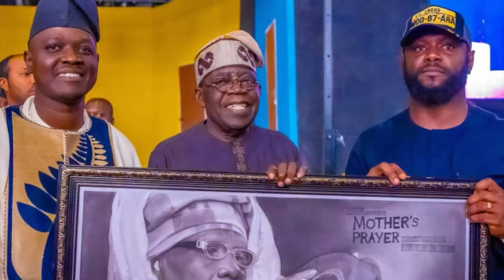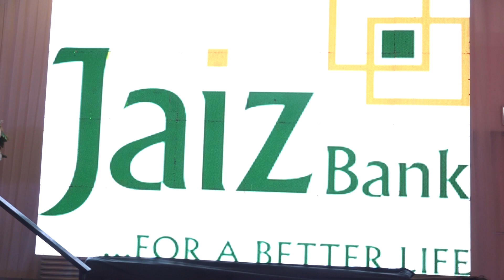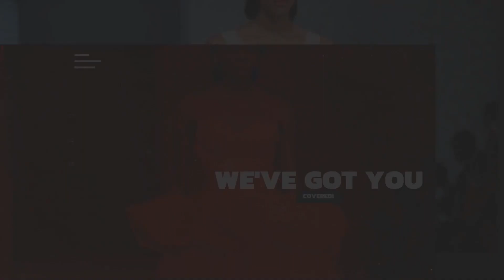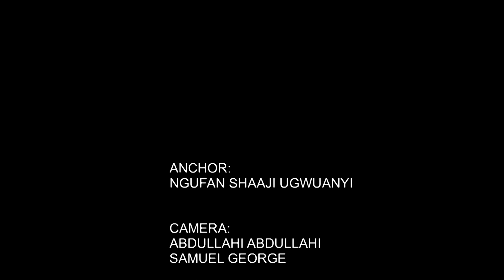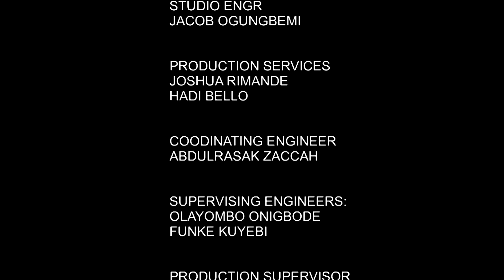People And Events | 18th July 2024 | NTA